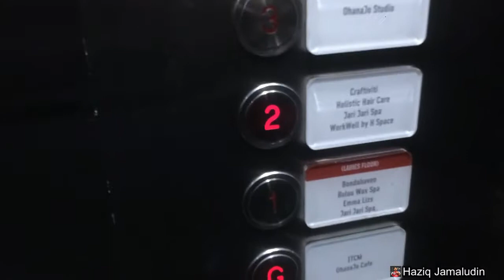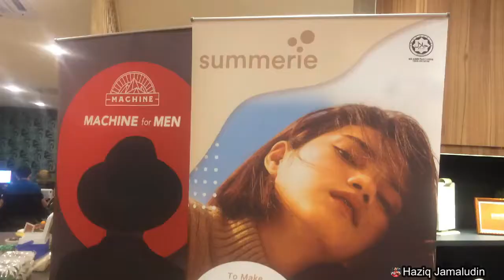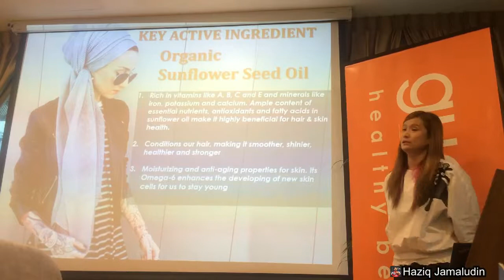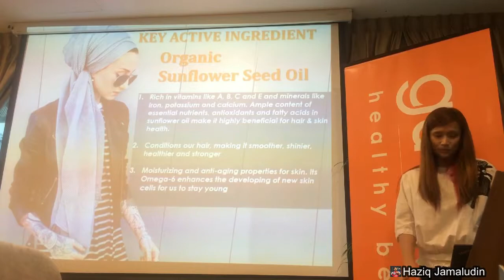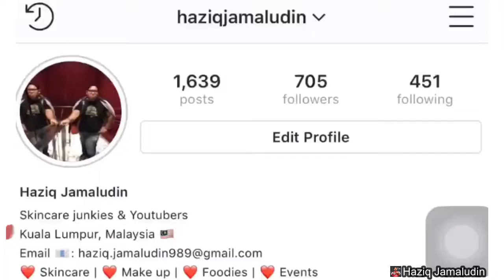Guardian Gaya Squad 1.0 by Guardian Malaysia | Machine Co. and Summerie Global Product Launch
HEYYY GUYYS!

IT'S ME! HJ...

I'm proud to share to you guysss a new product launch by Machine Co. Global and Summerie Global, Malaysia exclusively sold at all Guardian Malaysia Outlet. Let me take all of you to experience it with me the new hair styling products by Machine Co. Global and body, hair shampoo Collections by Summerie Global that are made of with natural ingredient, and smelly good too. There is a lot of activities during the launching event. Food, Product Testing and also challenge time. This is my first time joining Guardian Malaysia beauty event that they called GuardianGayaSquad . It is a good platform to the company that sell their product exclusively at Guardian Malaysia to share the goodness and benefit of their products. Let’s check it out….

Thanks to GuardianMalaysia for the invitations (Mrs. Farah and Team).

So. Happy watching guysss !

Description:

Location : Future Of Wellness (FOW), Sunway Nexis
Brand : Machine Co. Global and Summerie Global, Malaysia

FOR MORE VIDEO ABOUT SKINCARE, MAKEUP, EVENTS AND ALSO PRODUCTS TRIALS AND REVIEWS, then BE SURE TO SUBSCRIBE AND FOLLOW ALL MY SOCIAL MEDIA ACCOUNT AND DON’T FORGET TO LEAVE YOUR QUESTIONS DOWN BELOW!